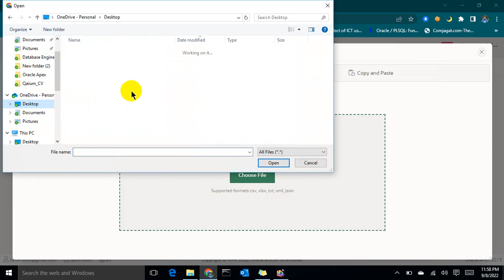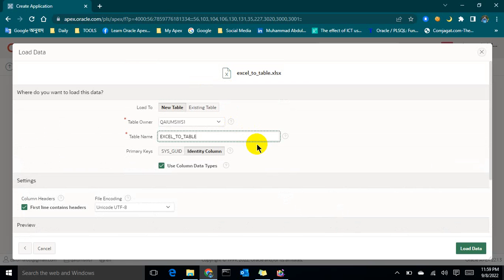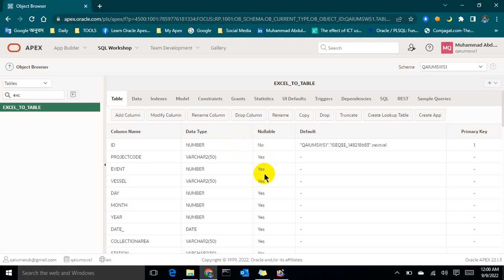Create Excel to Oracle Database Table and Load Data from the Excel in 5 Second Using Oracle Apex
You can create a table and load data from excel with the appropriate column data type within 5 seconds.